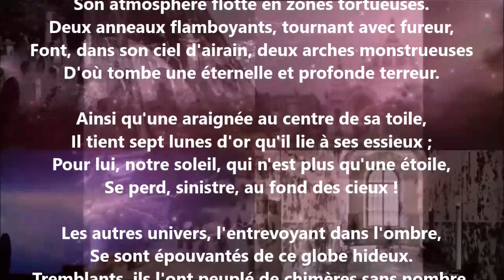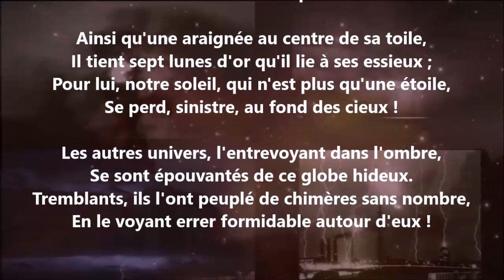Saturne III - Victor Hugo lu par Yvon Jean